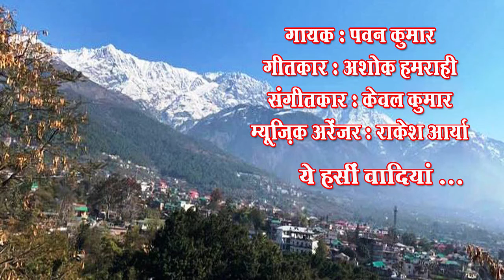Ye hasin wadiyan/ Pawan Kumar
Ye hasin wadiyan
Singer : Pawan Kumar

Lyricist : Ashok Hamrahi

Music Director : Kewal Kumar
Music Arranger : Rakesh Aarya